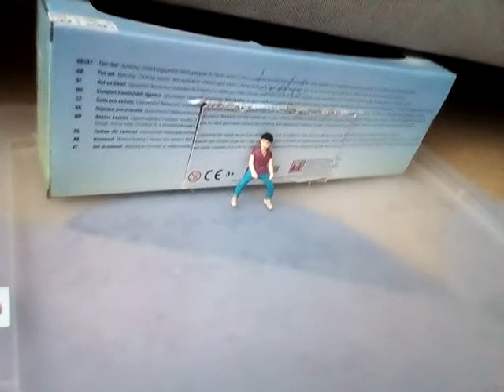Wer gehört wem